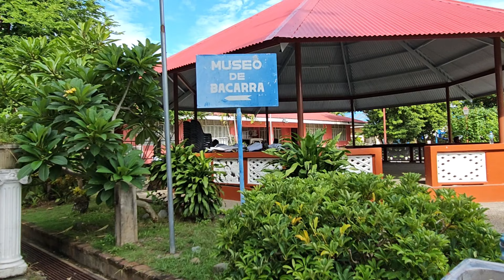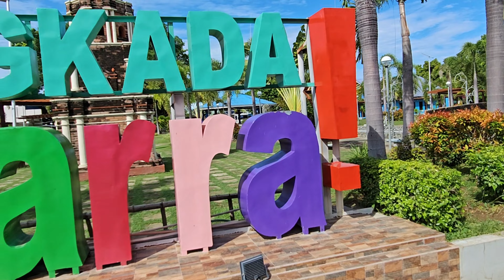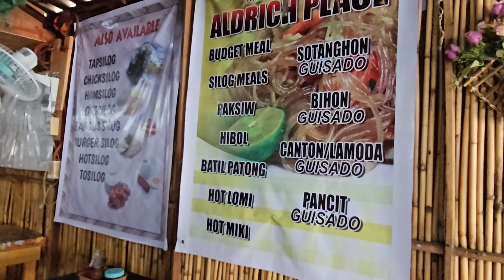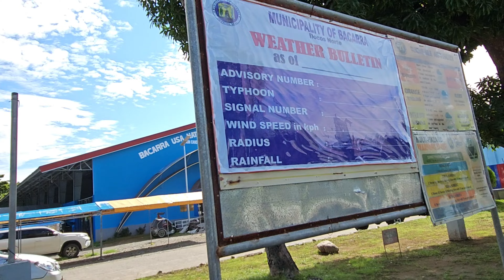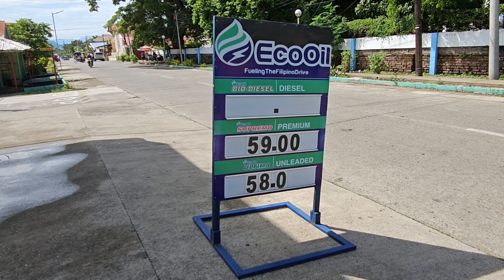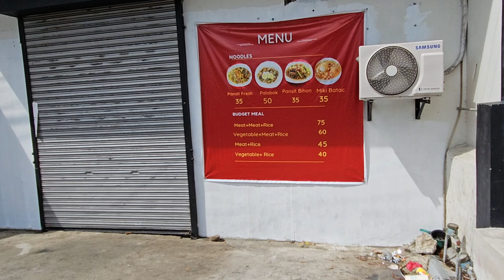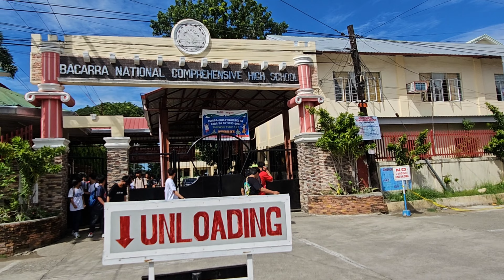【4K】BACARRA ILOCOS NORTE | WALKING TOUR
Bacarra, officially the Municipality of Bacarra is a 3rd class municipality in the province of Ilocos Norte, Philippines. According to the 2020 census, it has a population of 33,496 people. Wikipedia

The Bacarra church is famous for its centuries-old, domeless or "beheaded" belfry known as Torre ti Bacarra. The structure stands three stories and 50 metres (160 ft) high. The original bell tower, which is detached from the main church building and made of coral bricks, was erected in 1828.

What is the name of bacarra church?
St. Andrew the Apostle Parish (Bacarra Church)
St. Andrew the Apostle Parish
Andrew the Apostle Parish, commonly known as Bacarra Church is a Roman Catholic church located in the municipality of Bacarra, Ilocos Norte